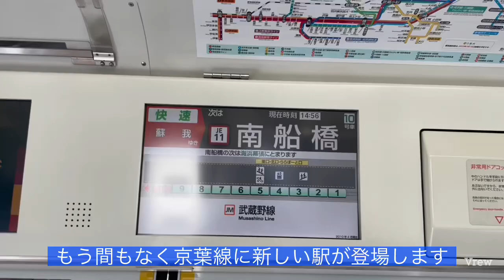【新駅開業‼️】3月18日開業の京葉線幕張豊砂駅ってどんな駅？？